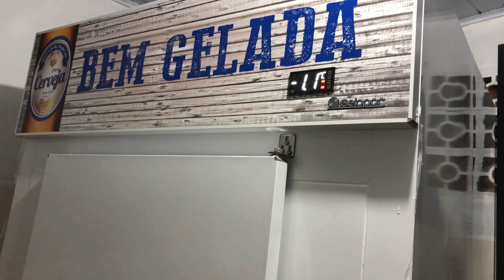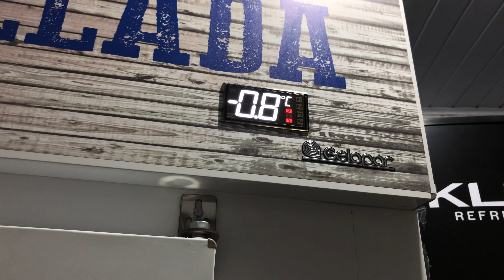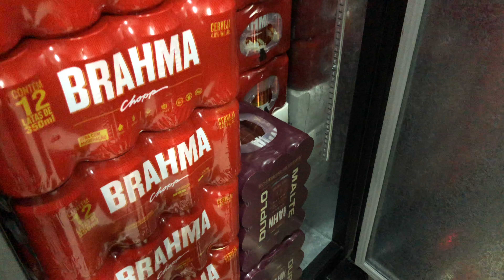COMO foi o MOVIMENTO na VÉSPERA de NATAL? Recorde de VENDAS! - Distribuidora de bebidas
Mostrando como foi nosso dia na Diatribuidora nessa véspera de natal, vendemos muito